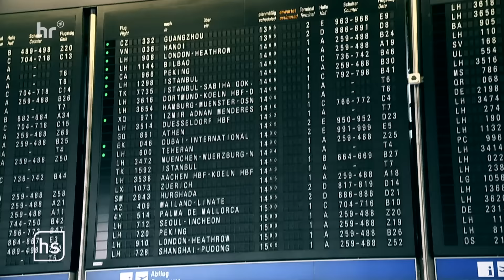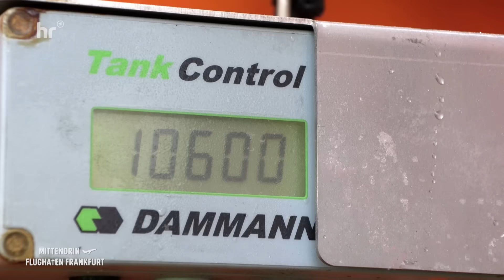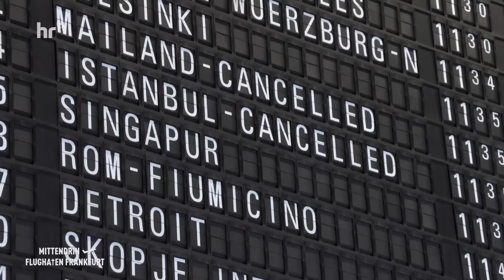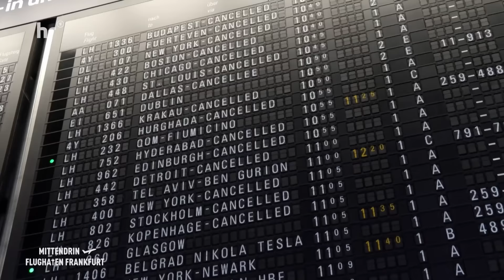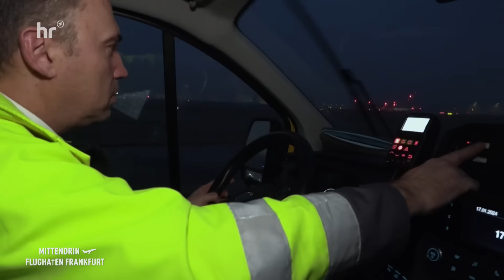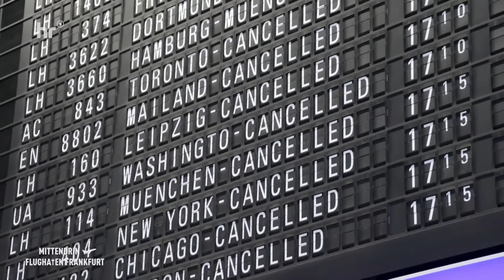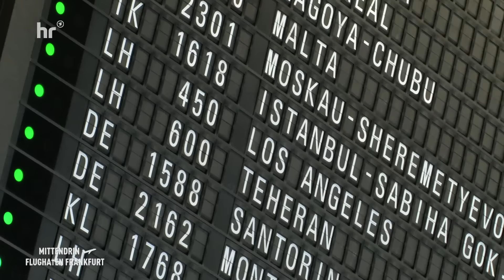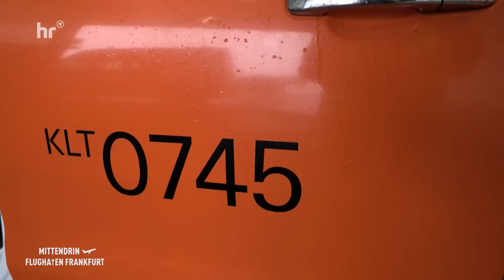Europas größter Winterdienst am Flughafen | Mittendrin - Flughafen Frankfurt 64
✈️Alle Folgen Mittendrin Flughafen Frankfurt in der ARD Mediathek:
Schneeschieber, Streuer, Fräsen, Traktoren, Lkw und Radlader – 125 Fahrzeuge und 800 Frauen und Männer kämpfen gegen Schnee und Eis am Frankfurter Flughafen. Roger Richter ist der "Dompteur" des größten Winterdienstes Europas. Er koordiniert, organisiert und versucht mit seinem Team, den Flugbetrieb aufrecht zu halten, irgendwie.

00:00  Intro
01:18  Ankündigung von Sturmtief Gertrud
02:13  Einsatzleiter Roger Richter stellt  sein Team vor.
04:05  Die Einsatzzentrale
07:31  Beginn des Eisregens
08:11  Chaos in der Abfertigungshalle
09:34  Bettina Janotta u Team vom kirchlichen Sozialdienst stellen ihre Arbeit vor.
14:45  Streudienst auf dem Vorfeld mit Follow-me-Fahrer Marius Gerlich
19:39  Enteisen der Flugzeuge mit Elefanten.
20:50  Vorfeldlotsin Lena Günther und ihr Schichtleiter
22:05  Zurück auf dem Vorfeld werden Flugzeuge enteist und warten auf Starterlaubnis.
24:03  Überprüfung der Start-und Landebahn
25:35  Genervte Passagiere organisieren ihre Unterkunft oder Weiterfahrt.
30:33  Tief Gertrud gibt alles.
31:52  Snowdown in der Einsatzzentrale
33:05  Konvoi aus 21 Fahrzeugen im Einsatz
34:52  Marius Gerlach nimmt uns mit aufs Vorfeld.
36:43  Ausbilder Michael Lahr
37:11  Zurück auf dem Vorfeld
39:30  Mehr als 700 Flugzeuge werden trotz starken Schneefalls abgefertigt.
40:43  Entsorgung des Schnees
42:15  Follow-me-Fahrer begleiten Flugzeuge zur Startbahn.
42:45  Räumzug befreit die Startbahnen vom Schnee.
43:15  Impressionen
44:02  Räumzug und Tief Gertrud verabschieden sich.

50 Folgen, 52 Millionen Views! Jubiläum!